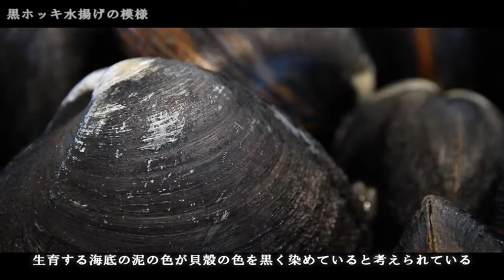【LOHABUU!! BETSUKAI】黒ホッキ 水揚げの模様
貝の王様"ホッキ貝"
ジャンボホタテで有名な別海町では、沿岸部でホッキ漁も盛んです。別海町の東部であり、清流西別川の河口に位置する「本別海」では、
「黒ホッキ」と呼ばれるホッキが水揚げされ、身が引き締まった味の強い高級品。
極上の味わいを持つこの黒ホッキがこれからの別海の名産になるのではと注目を集めている。